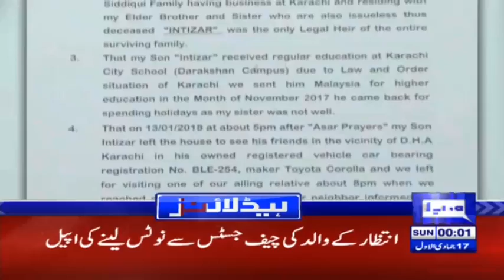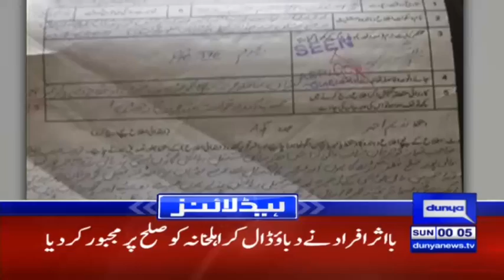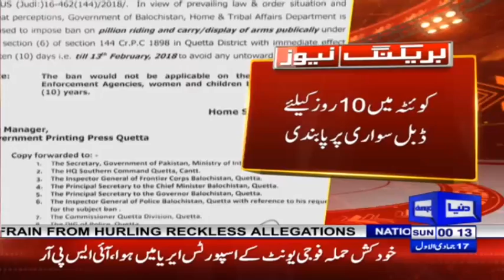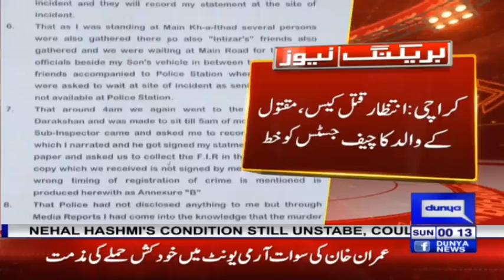PTI's another Big Wicket down before Election - Headlines 12 AM - 4 February 2018 - Dunya News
/subscription_center?add_user=dunyanews1